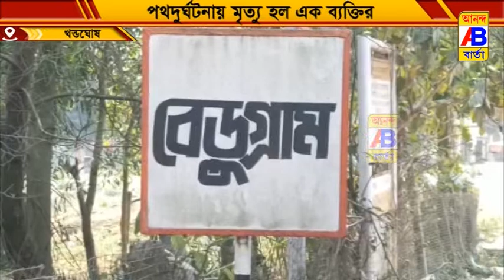পথ দুর্ঘটনা প্রাণ হারালেন এক ব্যক্তি